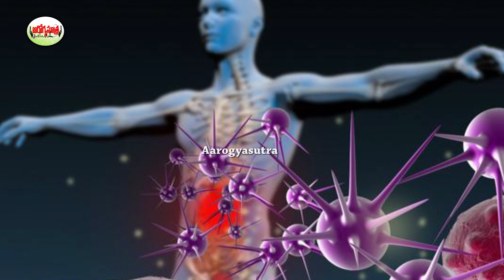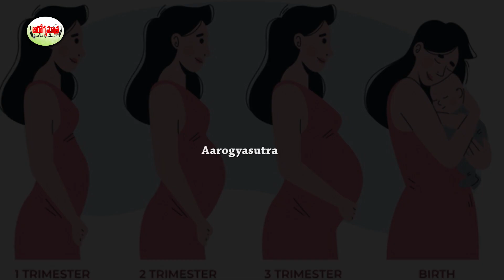గర్భధారణ సమయంలో కాకరకాయ తింటే ఏమి అవుతుంది | Telugu Health Tips | Aarogyasutra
Watch :గర్భధారణ సమయంలో కాకరకాయ తింటే ఏమి అవుతుంది | Telugu Health Tips | Aarogyasutra

Aarogya Sutra